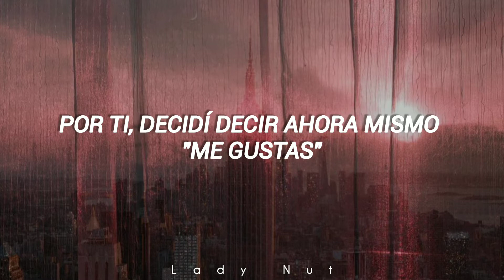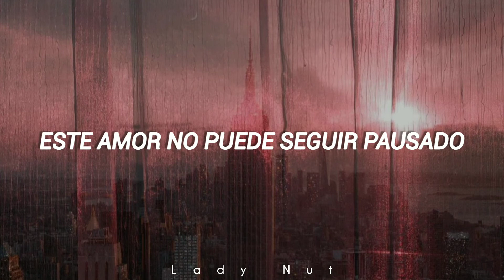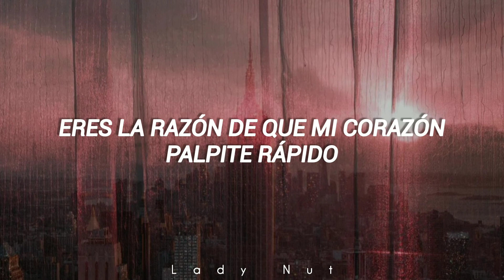OST de You complete me | Love Clarity - Bridgette Qiao | SUB ESPAÑOL